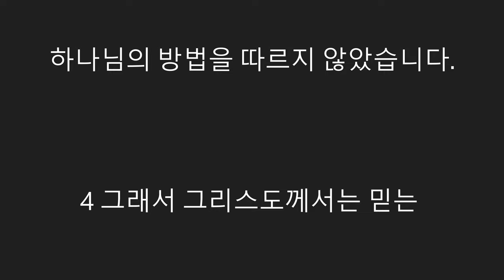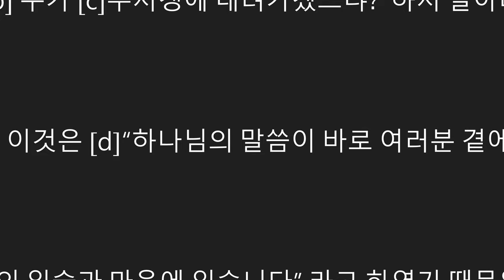"사랑의 선택:/”上帝 的决定“/“God's Choice"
2021 년 6 왈 20 일
"사랑의 선택"
롬 10:1-13 (KLB)

1 형제 여러분, 나는 내 동족이 구원받기를 간절히 원하며 기도하고 있습 니다.
2 그들이 하나님께 대하여 열심이 있는 것은 사실이지만 그 열심은 바른 지식에서 나온 것이 아닙니다. 3 그들은 하나님에게서 의롭다고 인정받는다는 것을 모르고 스스로 의롭게 되려고 노력하며 의롭다고 인정받는 하나님의 방법을 따르지 않았습니다. 4 그래서 그리스도께서는 믿는 모든 사람들이 하나님에게 의롭다는 인정을 받게 하시려고 율법을 완성해 주셨습니다.5 모세는 율법을 의지하고 지키는 사람은 그것을 완전히 지켜야만 구원을 받을 것이라고 하였습니다.6 그러나 믿음으로 의롭게 되는 것에 관해서는 이렇게 기록되어 있습니다. “너희는 (그리스도를 모셔 내리려고) 마음속으로 [a]‘누가 하늘에 올라가겠느냐?’ 하지 말며7 또 (죽은 자 가운데서 그리스도를 모셔 올리려고) [b]‘누가 [c]무저갱에 내려가겠느냐?’ 하지 말아라.” 8 이것은 [d]“하나님의 말씀이 바로 여러분 곁에 있으며 여러분의 입술과 마음에 있습니다” 라고 하였기 때문입니다. 이것은 바로 우리가 전파하는 믿음의 말씀입니다.9 만일 여러분이 입으로 예수님을 주님이라고 고백하고 또 하나님께서 그분을 죽은 사람들 가운데서 살리셨다는 것을 마음으로 믿으면 구원을 받을 것입니다.10 사람이 마음으로 믿어 하나님께 의롭다는 인정을 받고 입으로 고백하여 구원을 받게 되는 것입니다.11 성경에서도 [e]“누구든지 그를 믿는 사람은 부끄러움을 당하지 않을 것이다” 라고 말합니다.12 유대인과 이방인 사이에 차별이 없습니다. 그것은 주님께서 모든 사람의 주님이 되셔서 자기 이름을 부르는 모든 사람에게 넘치는 복을 주시기 때문입니다.13 [f]“누구든지 주님의 이름을 부르는 사람은 구원을 받을 것이다” 라는 성경 말씀도 있습니다.

2021 年 6 月 20 日
“上帝 的决定“

羅 馬 書 10:1-13

1 弟 兄 們 ， 我 心 裡 所 願 的 ， 向 神 所 求 的 ， 是 要 以 色 列 人 得 救 。
2 我 可 以 證 明 他 們 向 神 有 熱 心 ， 但 不 是 按 著 真 知 識 ；
3 因 為 不 知 道 神 的 義 ， 想 要 立 自 己 的 義 ， 就 不 服 神 的 義 了 。
4 律 法 的 總 結 就 是 基 督 ， 使 凡 信 他 的 都 得 著 義 。
5 摩 西 寫 著 說 ： 人 若 行 那 出 於 律 法 的 義 ， 就 必 因 此 活 著 。
6 惟 有 出 於 信 心 的 義 如 此 說 ： 你 不 要 心 裡 說 ： 誰 要 升 到 天 上 去 呢 ？ 就 是 要 領 下 基 督 來 ；
7 誰 要 下 到 陰 間 去 呢 ？ 就 是 要 領 基 督 從 死 裡 上 來 。
8 他 到 底 怎 麼 說 呢 ？ 他 說 ： 這 道 離 你 不 遠 ， 正 在 你 口 裡 ， 在 你 心 裡 。 就 是 我 們 所 傳 信 主 的 道 。
9 你 若 口 裡 認 耶 穌 為 主 ， 心 裡 信 神 叫 他 從 死 裡 復 活 ， 就 必 得 救
10 因 為 人 心 裡 相 信 ， 就 可 以 稱 義 ； 口 裡 承 認 ， 就 可 以 得 救 。
11 經 上 說 ： 凡 信 他 的 人 必 不 至 於 羞 愧 。
12 猶 太 人 和 希 利 尼 人 並 沒 有 分 別 ， 因 為 眾 人 同 有 一 位 主 ； 他 也 厚 待 一 切 求 告 他 的 人 。
13 因 為 凡 求 告 主 名 的 ， 就 必 得 救 。

10 Brothers,[a] my heart's desire and prayer to God for them is that they may be saved. 2 For I bear them witness that they have a zeal for God, but not according to knowledge. 3 For, being ignorant of the righteousness of God, and seeking to establish their own, they did not submit to God's righteousness. 4 For Christ is the end of the law for righteousness to everyone who believes.[b]
The Message of Salvation to All

5 For Moses writes about the righteousness that is based on the law, that the person who does the commandments shall live by them. 6 But the righteousness based on faith says, “Do not say in your heart, ‘Who will ascend into heaven?’” (that is, to bring Christ down) 7 “or ‘Who will descend into the abyss?’” (that is, to bring Christ up from the dead). 8 But what does it say? “The word is near you, in your mouth and in your heart” (that is, the word of faith that we proclaim); 9 because, if you confess with your mouth that Jesus is Lord and believe in your heart that God raised him from the dead, you will be saved. 10 For with the heart one believes and is justified, and with the mouth one confesses and is saved. 11 For the Scripture says, “Everyone who believes in him will not be put to shame.” 12 For there is no distinction between Jew and Greek; for the same Lord is Lord of all, bestowing his riches on all who call on him. 13 For “everyone who calls on the name of the Lord will be saved.”